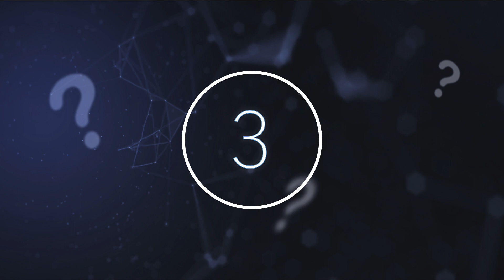Scientists Have Just Discovered A Huge Structure Ripping Through The Disk Of The Milky Way Galaxy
Scientists have just discovered a huge structure ripping through the disk of the Milky Way Galaxy. Today, we take a look at this massive structure that's ripping through the Milky Way Galaxy.

Space has truly earned its moniker as the final frontier. Stretching in all directions with rules of gravity and physics that do not apply on Earth, the possibilities for what might lie beyond our comprehension are endless.

Some things that occur are so strange that it seems that the only explanation is one that involves aliens and other life forms, but most are none other than marvels of science that have never been seen on our small planet.